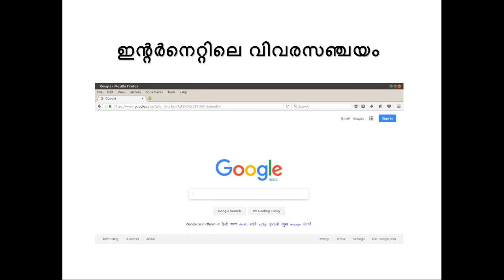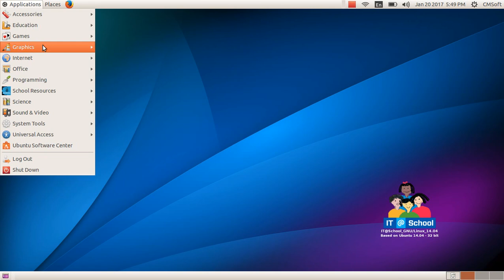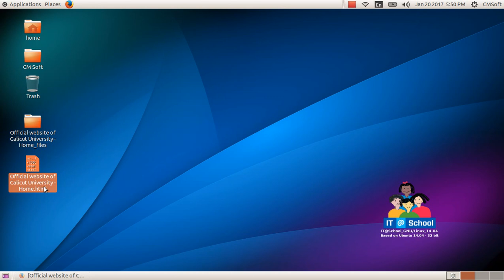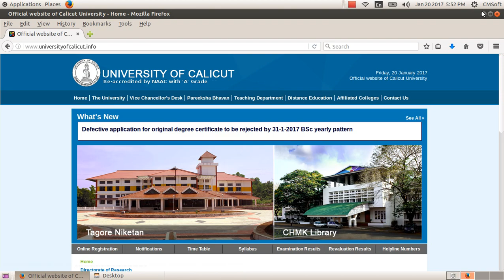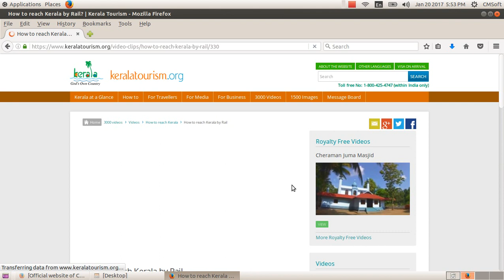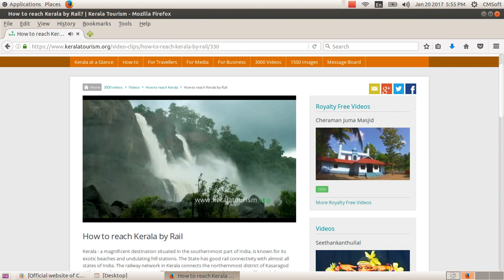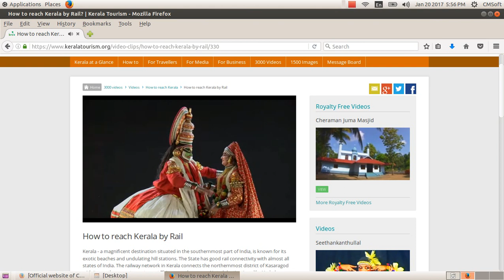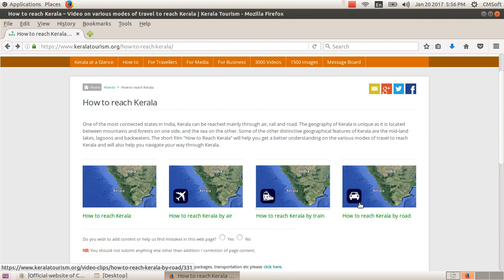ICT Tutorials Std 10 Chapter 7 Internet 5